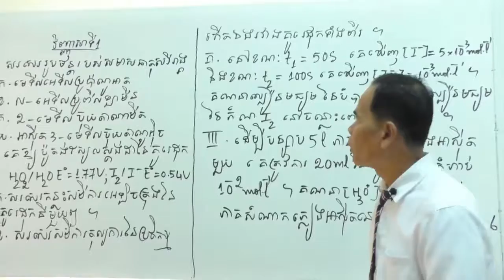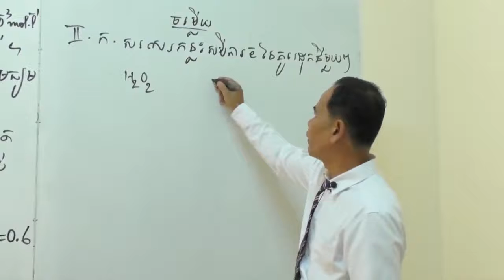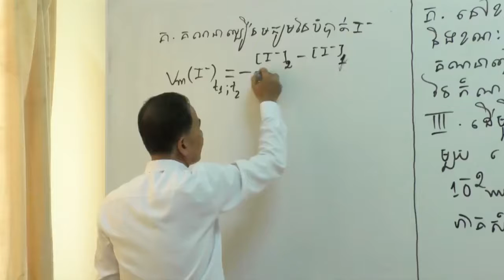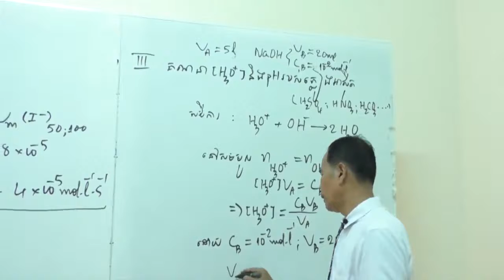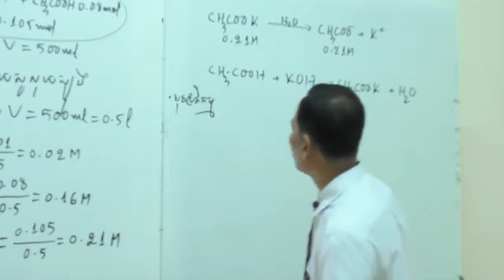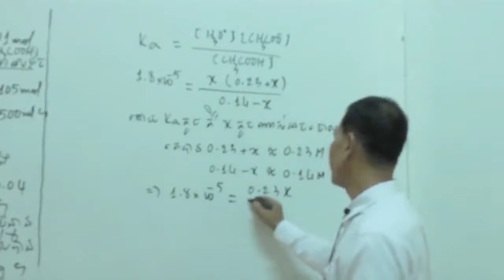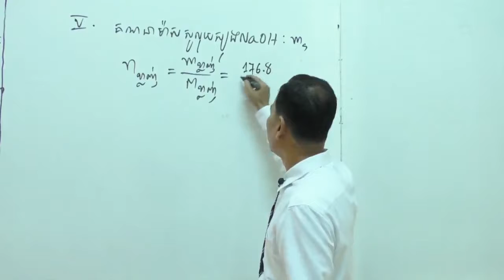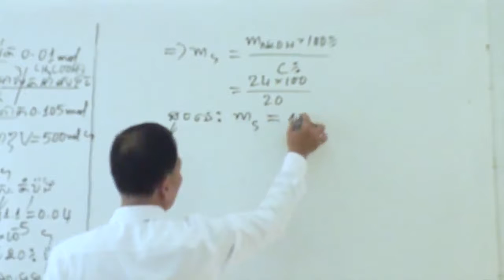21, គីមីវិទ្យា វិញ្ញាសាទី១ ភាគទី១​ (លោកគ្រូ ធាវ ធាន) ថ្នាក់ទី១២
21, គីមីវិទ្យា វិញ្ញាសាទី១ ភាគទី១​ (លោកគ្រូ ធាវ ធាន) ថ្នាក់ទី១២